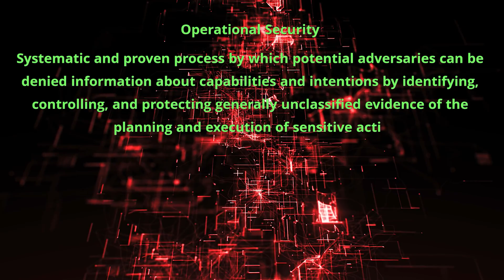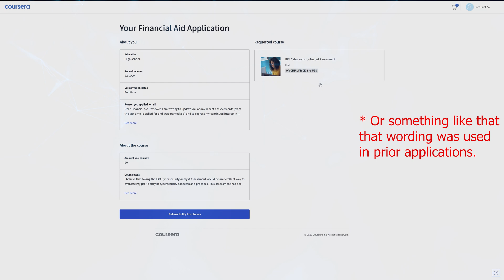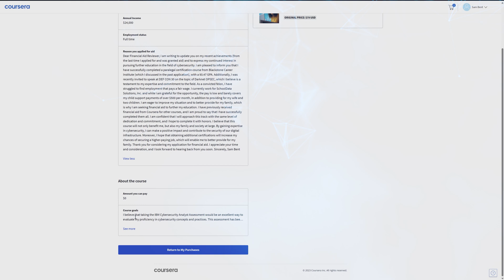Prison to Tech: Overcoming Barriers - Deep Dot Darknet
Today's video is quite a personal and insightful journey. I talk about my experiences with OPSEC and OSINT, the challenges of finding a job after incarceration, and the transformative power of education and technology.

Let me start by sharing my passion for open-source intelligence (OSINT). It's a powerful tool that helps us gather and analyze information from publicly available sources. But as much as I advocate for OSINT, I also stress the importance of Operational Security (OPSEC). It's crucial to be aware of what information we're putting out there and how others can use it. In this video, I delve into how OPSEC and OSINT play vital roles in our online and offline security.

The journey hasn’t been easy, especially transitioning back into society and the workforce after spending time in prison. I discuss the real challenges of having a record and finding meaningful employment, particularly in the tech sector. But I'm here to tell you that it's not impossible. With determination and the right strategies, I could navigate these hurdles.

Education played a pivotal role in my journey. I talk about how online courses and certifications, like those offered on platforms like Coursera, can be a game-changer. These resources can provide valuable knowledge and skills, sometimes even for free or at a reduced cost, helping you to build a career path that seemed almost unreachable.

Technology has always been my passion, and in this video, I share how it has been a constant source of inspiration and growth for me. The rapid evolution of tech keeps me excited and motivated to learn more daily.

So, whether you're interested in OSINT, struggling with a criminal record, or just looking to broaden your knowledge in the tech world, this video is for you. I hope my story inspires you to relentlessly overcome obstacles and pursue your passions.

Remember, your past doesn't define your future. Education, persistence, and a willingness to adapt can open doors you never thought possible.

I love hearing from you and answering your queries.

☆ ☆ ☆ ☆ ☆ CHAPTERS ☆ ☆ ☆ ☆ ☆

00:00 Introduction
00:15 Shoebhox - Getting a job after prison, getting into the IT field
00:29 What's it like trying to get a job after prison?\
02:02 OSINT and OPSEC
02:19 What is OpSec?
04:32 Friends and Family
05:03 Job hunting as a felon
06:28 Easy college credit, free
07:26 I'm a nerd
08:05 end screen

☆ ☆ ☆ ☆ ☆ PLAYLIST DESCRIPTION ☆ ☆ ☆ ☆ ☆

In "Deep Dot Darknet " I do my best to answer the questions you have given me, be it on email, social media, or YouTube. Most of the time, these questions are regarding the Darknet, hacking, particulars of being a Darknet vendor or other InfoSec or OpSec-related questions.

I had started the "Deep Dot Darknet " series to be able to address these questions in a manner that was more complete than a "yes" or "no" response that you typically find in the comments sections.

☆ ☆ ☆ ☆ ☆ SOCIAL MEDIA ☆ ☆ ☆ ☆ ☆

☆ ☆ ☆ ☆ ☆ LEGAL STUFF☆ ☆ ☆ ☆ ☆

By watching this video, you acknowledge that you understand and agree to these terms. If you disagree with these terms, do not watch this video.